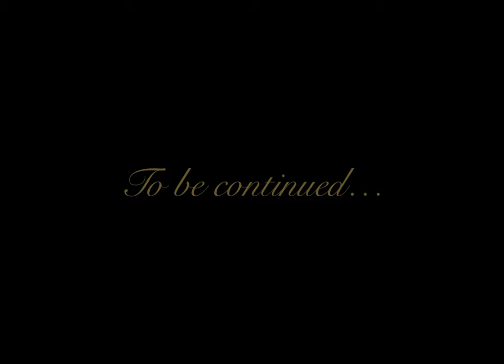The Insult - T-Rex Marathon (Official Music Video)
The Insult, the first single off our upcoming album `'The Tragedy of Actaeon''